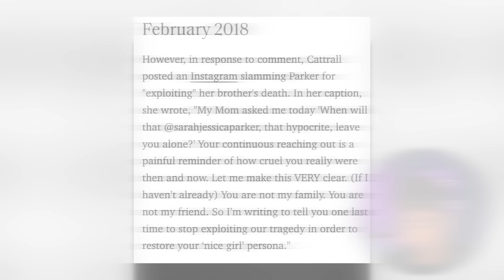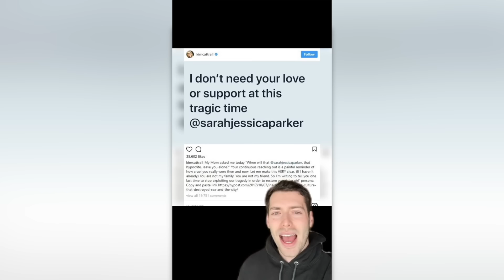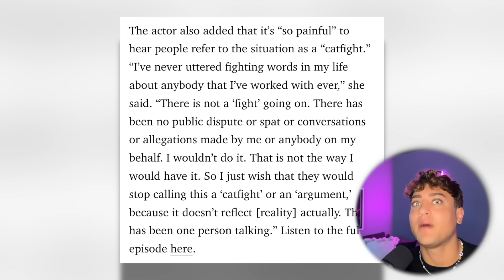Sarah Jessica Parker and Kim Cattrall STILL Can’t STAND Each Other (The TRUTH)